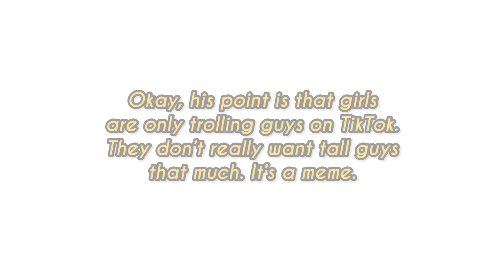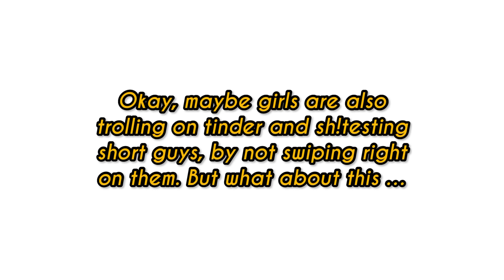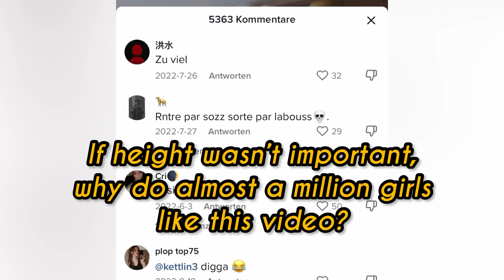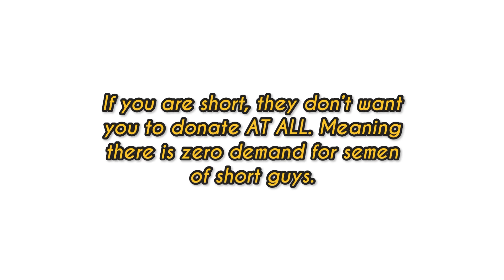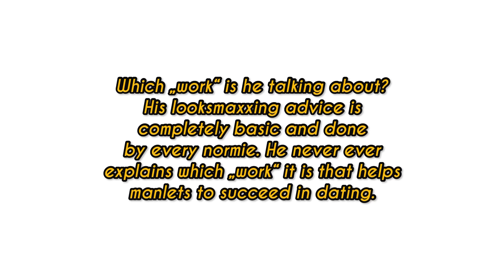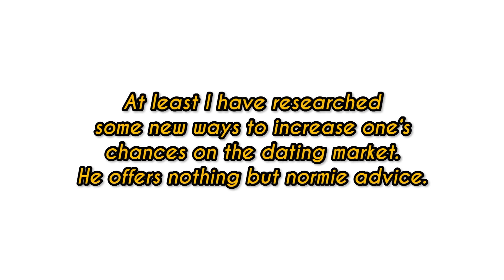Have We Been Trolled All Along? | Responding To Looksmax.org And „New Black“